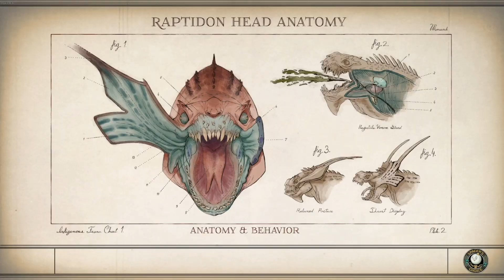The Outer Worlds (Blind) Ep 20 Questing the Quests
Decisions…decisions…
And, why is always about the ethics?
The next episode of our theouterworlds play through.

THIS MONTH’S HIGHLIGHTED ISSUE: CHILD ABUSE AWARENESS
Every April, Child Abuse Prevention Month is an opportunity to learn about the signs of child abuse and how to prevent it. Communities around the nation come together to support families and children by reinforcing strategies that are working. Outreach programs, resources, and activities offer tools for identifying abuse and neglect. With each opportunity, we bring hope to families and come closer to an end for child abuse and neglect.
For more information on National Child Abuse Prevention Month Promote the prevention of child abuse by using NationalChildAbusePreventionMonth on social media.

And, if you need a break from all the seriousness of the world right now, it’s also National Fresh Celery Month, National Humor Month, National Scottish-American Heritage Month, and National Soft Pretzel Month. So…Whatever works for you!